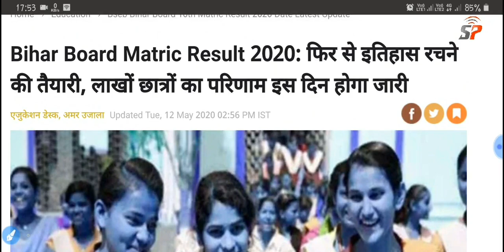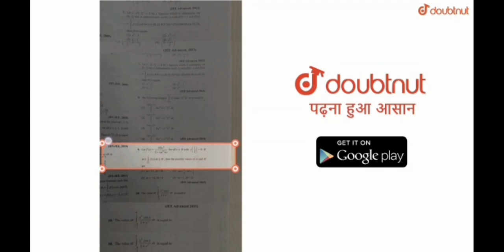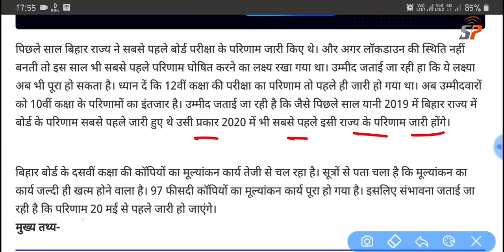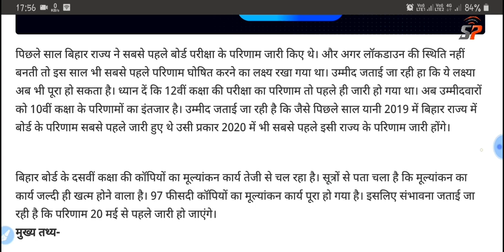बिहार मैट्रिक रिजल्ट 2020 बड़ी खबर, Bihar 10th Matric Result Confirm Date, Matric Result kb aayega👍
Bihar Board Matric Result 2020 Final Date, 10वीं रिजल्ट, अचानक फैसला बम्पर रिजल्ट👍BSEB 10th 12th Result
बिहार बोर्ड मैट्रिक रिजल्ट ताजा खबर, कॉपी चेक शुरु इस दिन आएगा रिजल्ट, Bihar Matric 10th Result Date

More Features
1) Saari important books milengi solved video solutions ke saath
2) Previous year papers, Important PDFs, Question Bank
3) Tips,Tricks & Concept Videos Topic-wise
4) Crash Course, Mock Tests, Quiz
5) India's biggest student's community
& much more

बिहार बोर्ड मैट्रिक इंटर रिजल्ट तिथि, BSEB 10th 12th Result 2020 Check, ताजा खबर दिनांक

Bihar board Inter ka result kis website per aaega, Bihar board Matric ka result  kab Jari hoga,

 Bihar board ka result kab aaega, Bihar board Matric inter result 2020 latest news,
 BSEB class 12 inter exam 2020 result final date,
 Bihar board ka result kab aaega latest news, Bihar board matric result latest news Bihar board inter result latest news,
 Bihar Board Inter exam 2020 result official website Bihar board matric result 2020 official website,
 Bihar board class 10th Matric ka result kaise check KarenBihar Board Matric Result 2020 Final Date, इस दिन आएगा रिजल्ट, खुशखबरी BSEB 10th Result kab